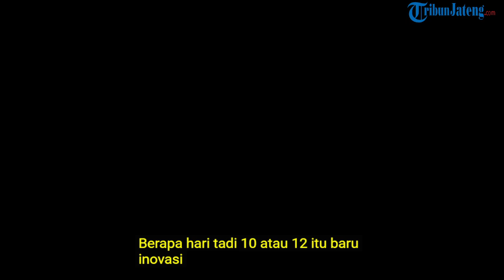FULL Pidato Jokowi di IPB, Jangan Takut Dengan AI